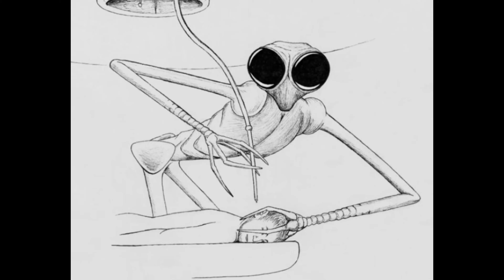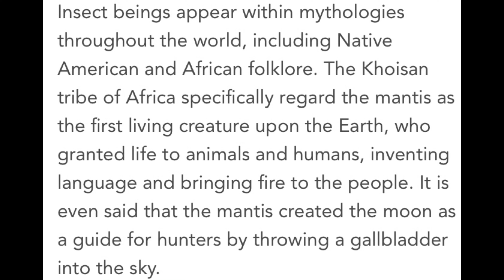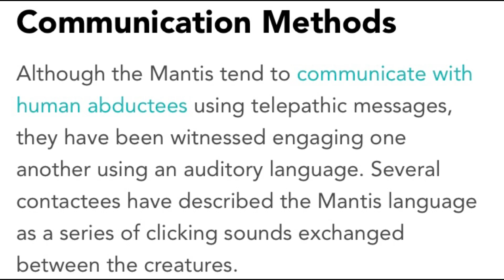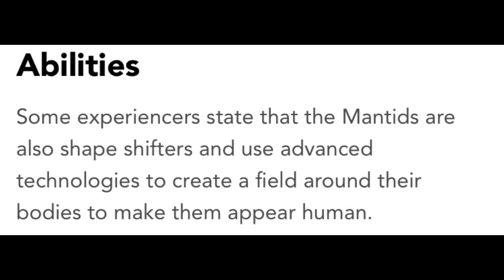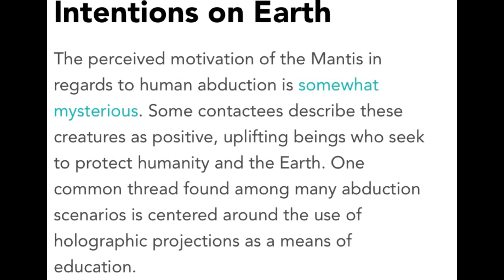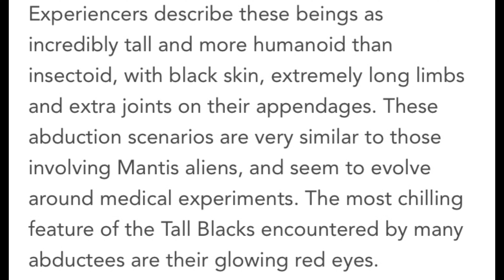Insectoid Alien 👾 The Mantis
Wats Good yall if you would like to Support the Channel and Help it grow you can Drop a Like and Subscribe also if you like you can Donate any Amount via Cash App $Tehctif333